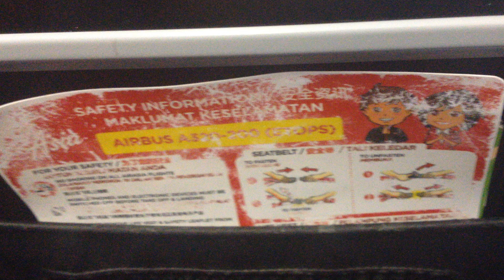Air Asia pilot announced that the plane would arrive in Kuala Lumpur